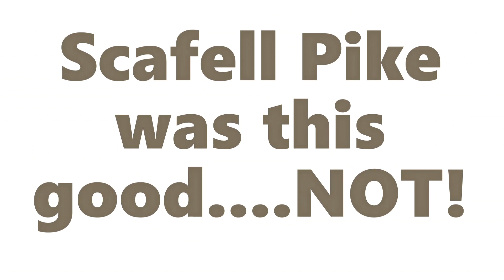3 Peaks Challenge with friends - 2019